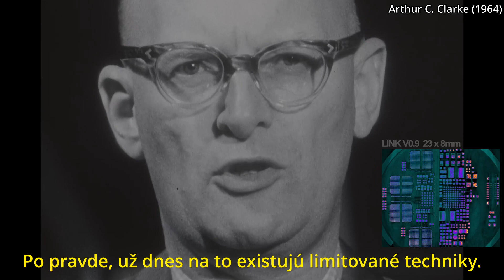Posledný Rehot..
Časová kapsula vo fľaši na brehu z roku 1964.
Sci-Fi autor Arthur C. Clarke.
Umelá inteligencia.
Neuralink..
Vývoj zariadení na rozhraní mozgu garantuje, že budúcnosť bude absurdne Sci-Fi.